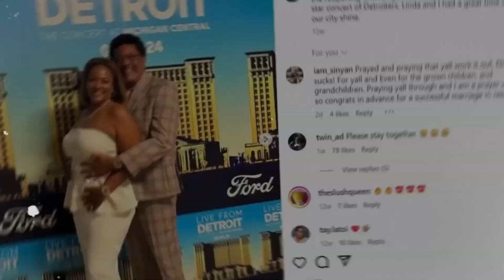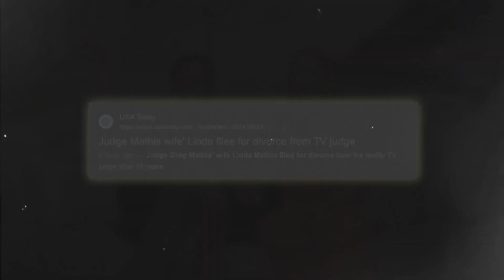Why Judge Mathis Divorce With Linda! We Didn't Expect This JudgeMathis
Cheating Scandal! Exposed Why Judge Mathis Divorce With Linda! We Didn't Expect This JudgeMathis

The beloved Judge Mathis is at the center of a scandal that no one saw coming. After nearly 40 years of marriage, Linda Mathis has filed for divorce, and the reason has shocked fans everywhere! Rumors of infidelity and a possible secret life have surfaced, leaving many wondering what really caused the breakdown of their long-standing marriage.

In this video, we’ll uncover the truth behind Judge Mathis’ alleged cheating scandal and explore the details that led to Linda calling it quits. This is one story that will leave you in disbelief!